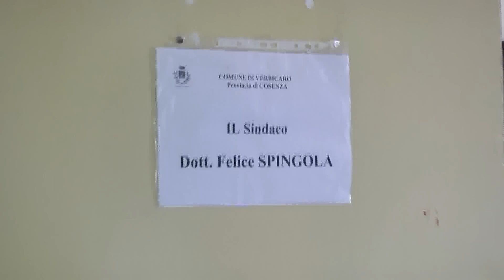Disoccupazione a Verbicaro, Spingola bacchetta i sindaci